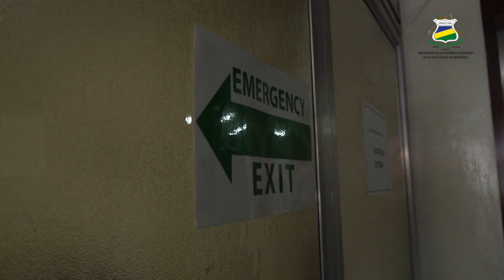𝗘𝗻𝘁𝗿𝗲𝘃𝗶𝘀𝘁𝗮: MSc. Luvy Hernández “Nuestros recintos y extensiones cuentan con estructuras de riesgo”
La comunidad universitaria de cada uno de los recintos y las extensiones de URACCAN, participó en el "II Ejercicio Nacional de Preparación para Proteger la Vida ante Situaciones Multiamenazas", como parte de la coordinación que realiza el Gobierno de Reconciliación y Unidad Nacional.

Esta iniciativa, es parte de las acciones de alertas ante posibles situaciones que pongan en peligro la vida, fortaleciendo un sistema nacional de prevención, que involucra a la persona, la familia y la comunidad mediante planes de respuesta para actuar. En esta ocasión, se realizaron diversos escenarios en cada territorio, en donde las y los participantes se organizaron y pusieron a prueba los conocimientos compartidos.